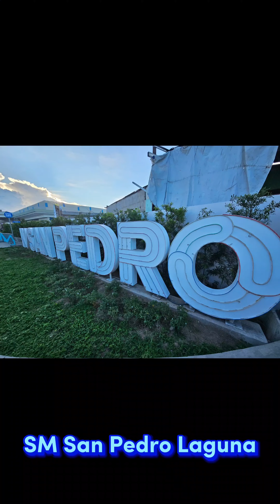SM San Pedro (Laguna)